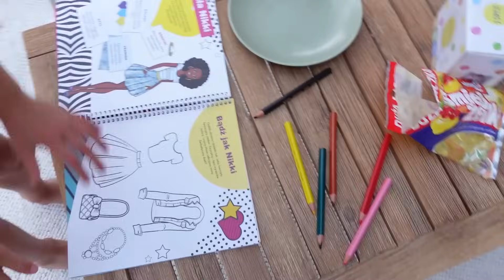KOBIECE RADY! JAKIE ĆWICZENIA WYKONUJE?! KUPIŁAM OGROMNY KWIAT! OBYDWOJE!